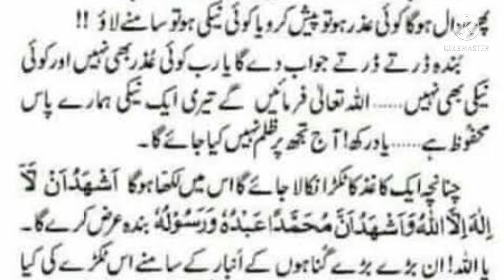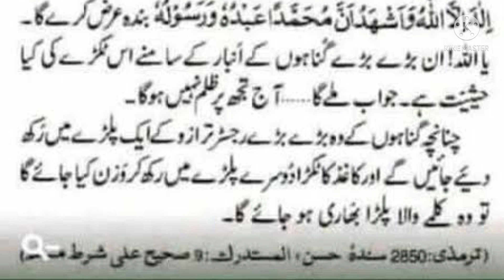کلمہ کا وزن ۔اشھد اللہ الہ الا اللہ ۔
naat quran hadees piyary Rasool ki piyari batyn#kalma#